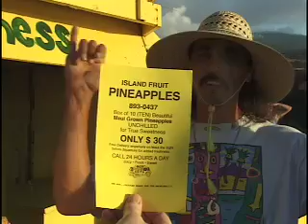2 Years Gone By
Highlights from Video Diary. Caymans - Hawaii